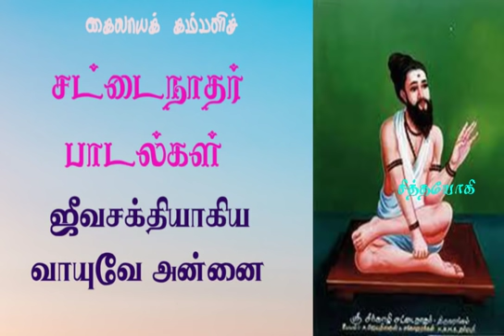சட்டைமுனி.20- ஜீவசக்தியாகிய வாயுவே நம் அன்னை பராசக்தியாகும்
கைலாயக் கம்பளிச் சட்டைமுனிச் சித்தர் பாடல்கள்